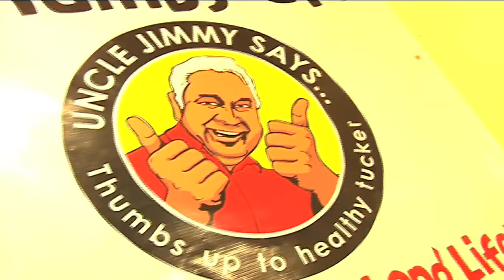Gapuwiyak - Strong Yolgnu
This is a video made by years 7, 8 and 9 Aboriginal students of Gapuwiyak CEC school and the Gapuwiyak community for the Jimmy Little Foundation's Thumbs Up! program. The students wrote and recorded the song with the message "together we have a healthy strong life" when you eat fresh food and also bush tucker. Many thanks to Alfred Wunungmurra who plays keys and bass and Ron Wunungmurra and everyone that helped at Gapuwiyak community.

The Jimmy Little Thumbs Up! program is targeted to young people aged 5 to 16 in an effort to close the gap on Indigenous health where Aboriginal people are 12 times more likely to fall victim to diabetes than non-Indigneous Australians. During the workshop, new media is used to pass healthy lifestyle messages to students and community members. Language is used in many places as workshop participants create and record songs with the message Good Tucker leads to a Long Life. Videos are produced and given back to the community to keep the messages alive and hopefully stop so many Aboriginal Australians suffering from diabetes. Remember, Thumbs Up for healthy tucker!

Audio and video edit produced by Glen Heald